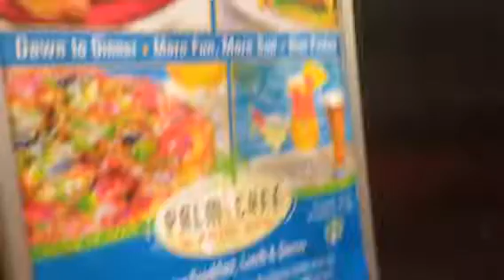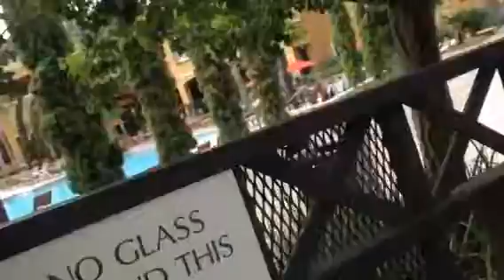Our Mini Vacation After Hurricane Irma- Part 4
Orlando September 2017